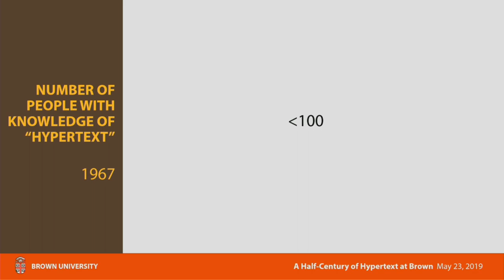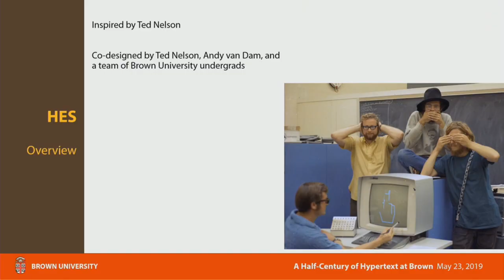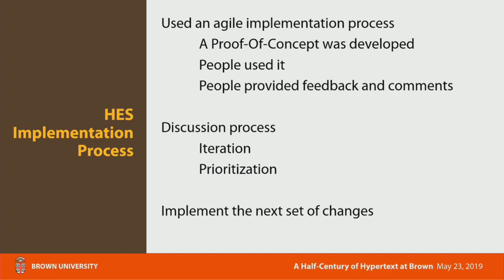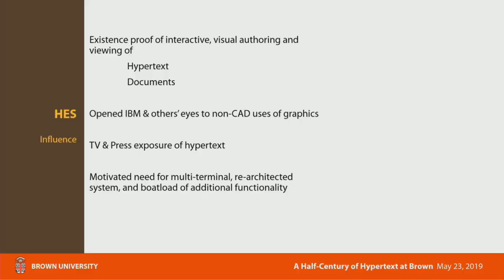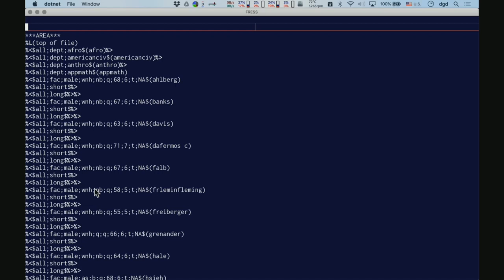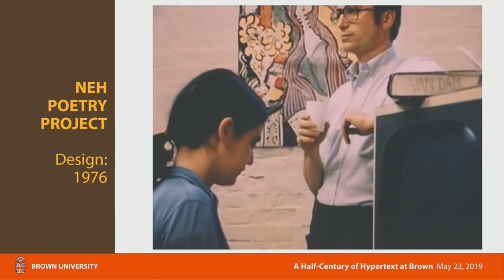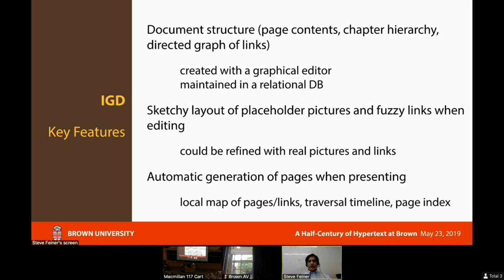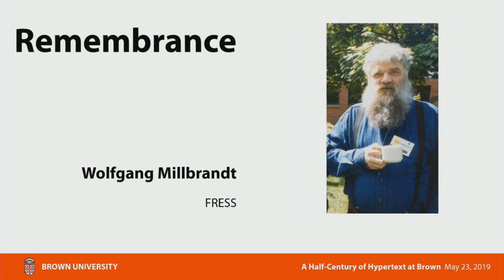A Half-Century of Hypertext at Brown: Session 1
Speakers: HES (Ugur Cetintemel, Norm Meyrowitz, Greg Lloyd, Steve Carmody, Andy van Dam), FRESS (Carol Chomsky, David Durand, Andy van Dam), NEH Poetry Experiment (Andy van Dam, James V. Catano, Carol Chomsky, Josiah Strandberg), IGD (Steve Feiner)

Brown University